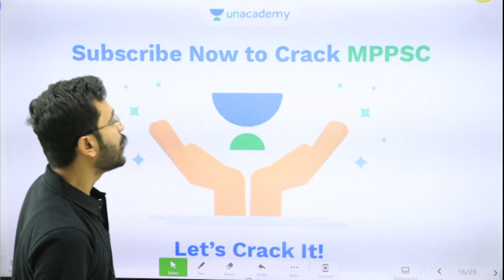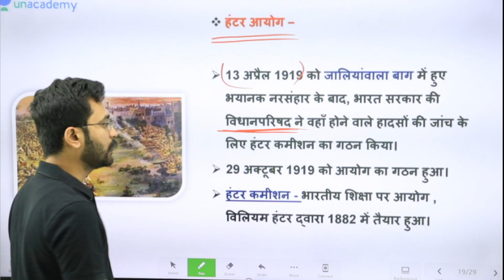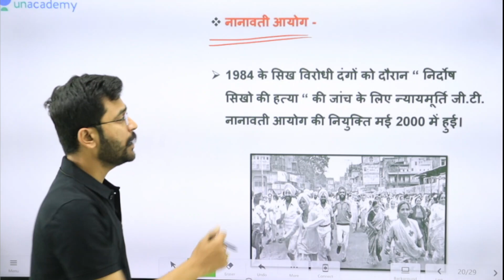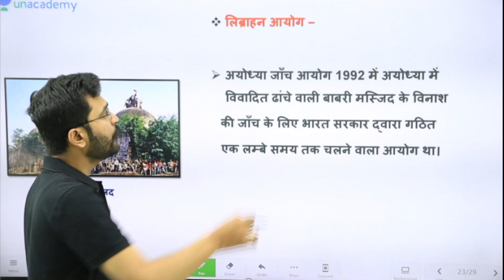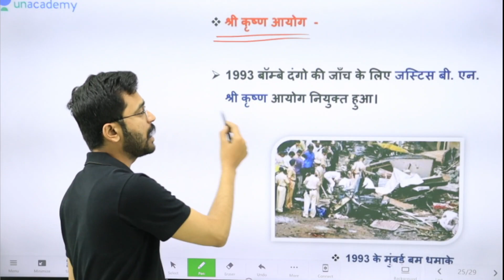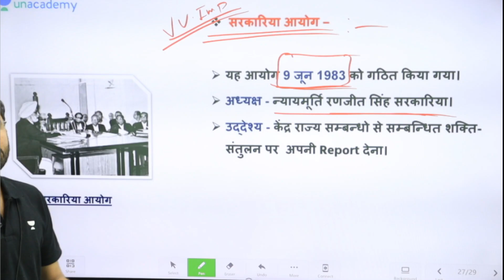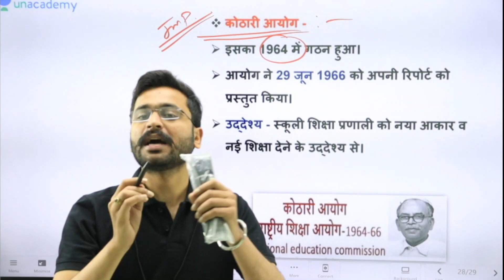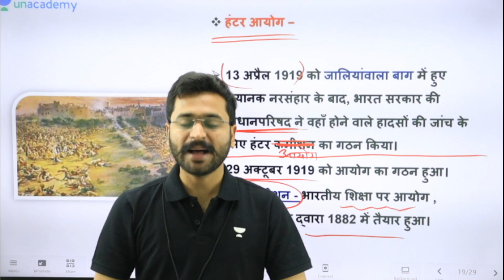प्रमुख जाँच समितियाँ और आयोग | Latest Current Affairs 2022-23 | MPPSC | Puneet sir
In this session, Educator Puneet Chaturvedi will be discussing critical and hidden topics of Important प्रमुख जाँच समितियाँ और आयोग for  MPPSC PRELIMS 2022 Exam. Watch this video to boost your MPPSC preparation.

🔴 Offer 🔴

📖📖 तैयारी को आसान और स्मार्ट बनाएं !!! 📖📖

सभी MPPSC प्लस और आइकोनिक सब्सक्रिप्शन पर 40% तक की छूट !

और साथ ही

1 वर्ष के सब्सक्रिप्शन के साथ 1 और वर्ष का सब्सक्रिप्शन Free !

Limited Period Offer ! अपनी Subscription आज ही प्राप्त करें !

You can enroll to Unacademy Subscription and get the following benefits:
1. Learn from your favourite teacher
2. Dedicated DOUBT sessions
3. One Subscription, Unlimited Access to Live Online Classes and Videos
4. Real-time interaction with best-in-class teachers
5. You can ask doubts in live online classes
6. Limited students in each Class
7. Download the videos & watch them offline